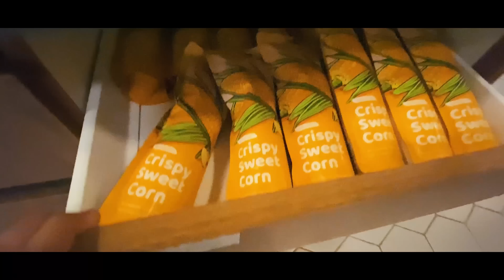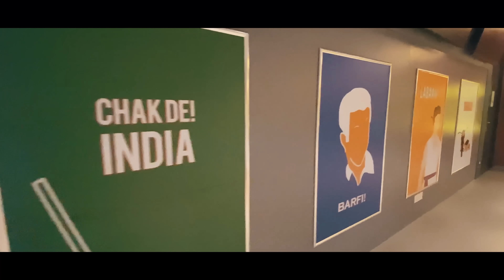Day 1 at Google Office Bangalore 🔥| Visiting My Office for the First Time